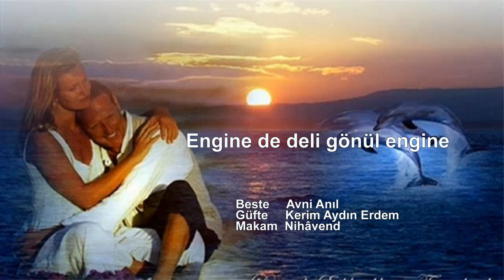AYŞE TAŞ Engine de deli gönül engine